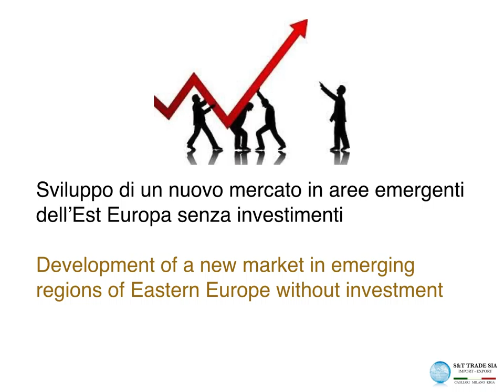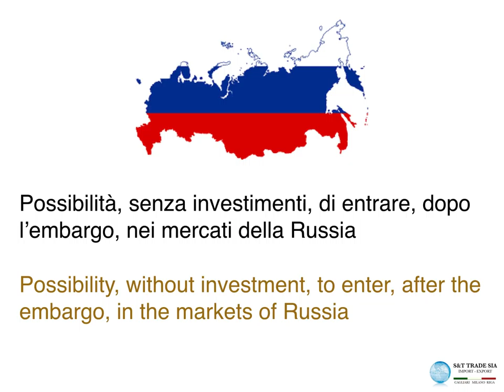Vantaggi Partner S&T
Oggi qualsiasi produttore Medio Piccolo può crearsi, grazie a S&T Trade e Royal Service It, un nuovo mercato in paesi emergenti come le Repubbliche Baltiche. Una vera opportunità per fare conoscere le eccellenze dei piccoli produttori agroalimentari, in Lettonia, Estonia, Lituania.